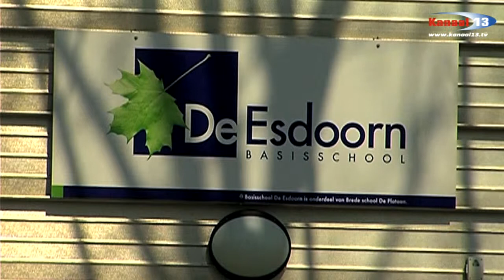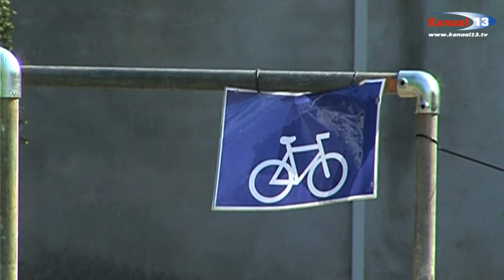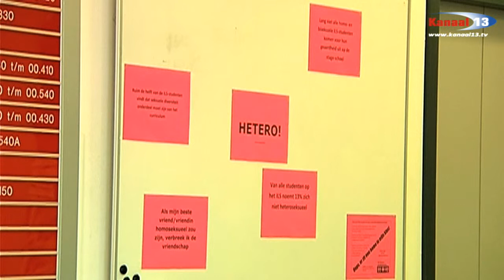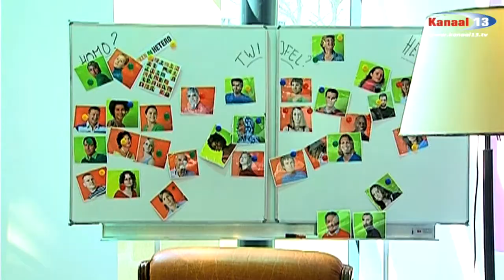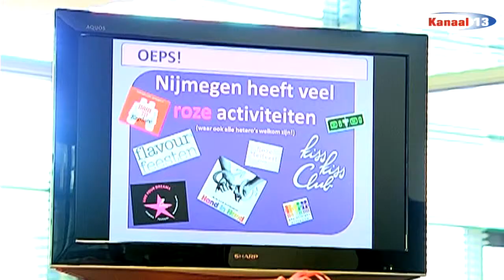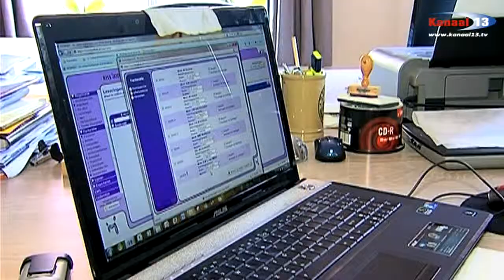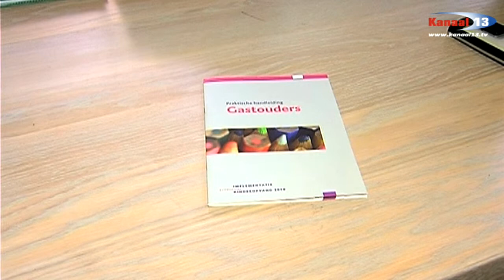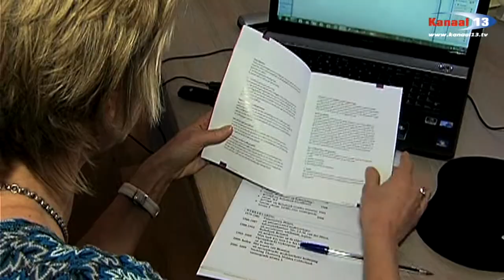Kanaal 13 Nieuws van 13 april 2010